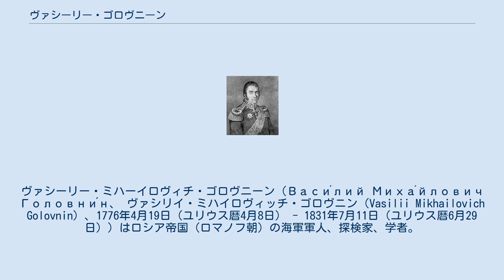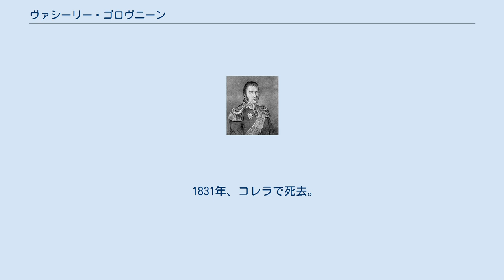ヴァシーリー・ゴロヴニーン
ヴァシーリー・ミハーイロヴィチ・ゴロヴニーン（Васи́лий Миха́йлович Головни́н、 ヴァシリイ・ミハイロヴィッチ・ゴロヴニン（Vasilii Mikhailovich Golovnin）、1776年4月19日（ユリウス暦4月8日） - 1831年7月11日（ユリウス暦6月29日））はロシア帝国（ロマノフ朝）の海軍軍人、探検家、学者。
 ゴロヴニン、ゴローヴニン、ゴロブニン、ゴローブニン、あるいはワシーリー・ゴローニン、ゴロウニン、ゴローウニンなど、表記揺れが激しい。
最も一般的なゴローニンは「ゴロヴニン」の「ヴ」の濁点が欠落し「ゴロウニン」と表記されたことによる。
 1807年から1809年にかけディアナ号で世界一周航海に出て、クリル諸島の測量を行なう。
1811年、軍により千島列島の測量を命じられ、自らが艦長を務めるディアナ号で択捉島、国後島を訪れる。
しかし国後島にて幕府役人調役奈佐瀬左衛門に捕縛され、箱館で幽閉される。
ゴロヴニーンは幽閉中に間宮林蔵に会見し、村上貞助や上原熊次郎にロシア語を教えたりもした。
 1813年、ディアナ号副艦長ピョートル・リコルドの尽力により、ロシア側が捕らえた高田屋嘉兵衛らの日本人を解放するのと引き換えにゴロヴニーンは解放された（ゴローニン事件）。
帰国後の1816年に日本での幽閉生活を『日本幽囚記』という本にまとめ、この本は欧州広範囲で読まれた。
1825年には日本でもオランダ本から訳された「遭厄日本紀」が出版された。
同書は、ニコライ・カサートキンが日本への正教伝道を決意するきっかけとなったことでも知られる。
1817年から1819年にかけてカムチャツカ号で再度世界一周航海に出た。
 1823年、海軍主計総監に任命され海軍中将に就任。
ロシア初の蒸気船を含む200以上の船舶を造った。
またフェルディナント・フォン・ウランゲルを始めとする数々のロシア人探検家たちの良き指導者でもあった。
 1831年、コレラで死去。
55歳没。